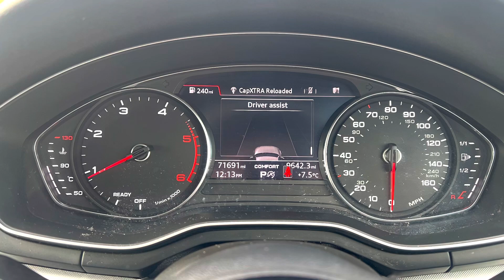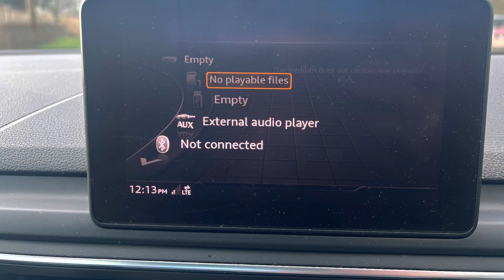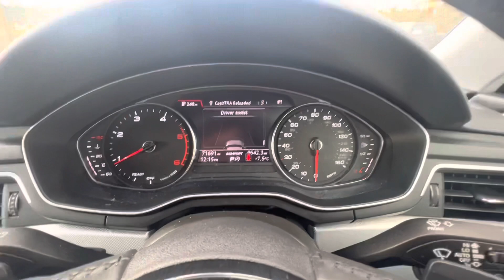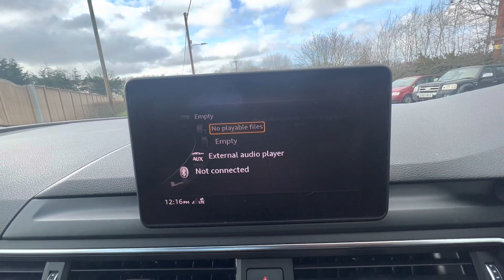Audi A4 Avant TDI Ultra ***new stock***